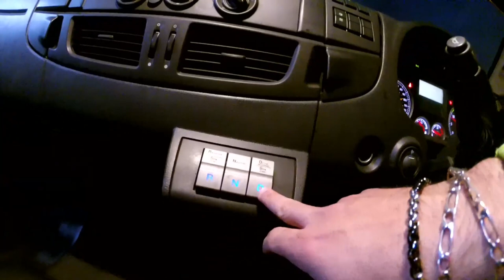Primeira vez dirigindo um 3... metros ! muita emoçao (video mistureba)